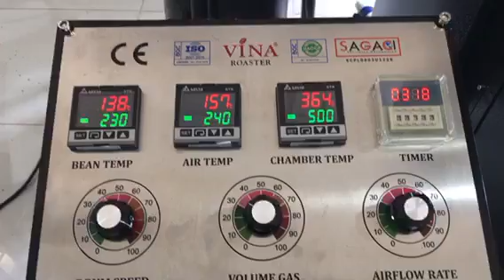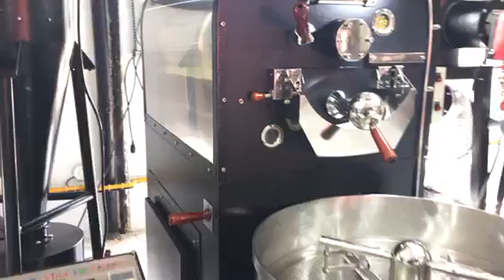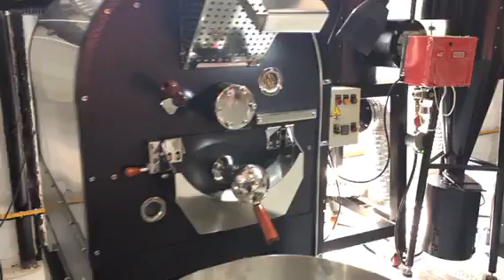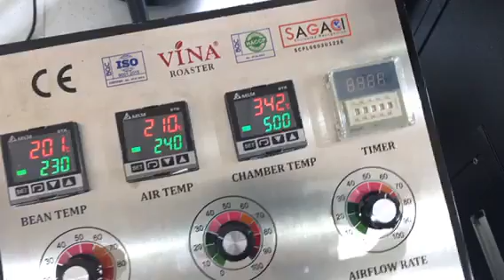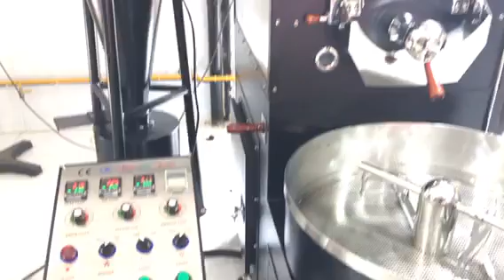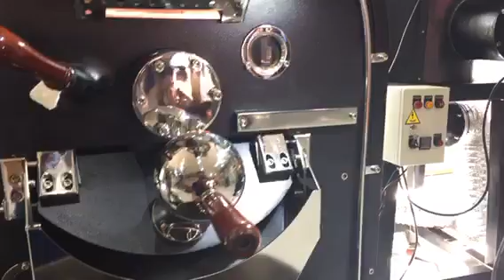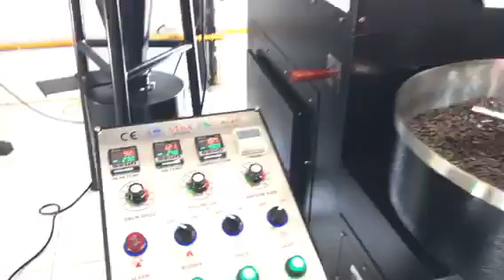Hướng dẫn kết nối Artisan vận hành máy rang cà phê Vina Roaster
Với công nghệ kỹ thuật máy móc ngày càng hiện đại  - Vina Roaster nhà sản xuất chế tạo máy rang cà phê hàng đầu tại Việt Nam - luôn cập nhật công nghệ tiên tiến nhất vào các sản phẩm máy rang cà phê.
Với việc tích hợp nhiều tính năng vào sản phẩm máy rang cà phê như:
 - Kết nối Artisan kiểm soát toàn bộ quá trình rang xay
 - Kết nối wifi với nhiều máy rang
 - Dòng máy rang tự động hoàn toàn cho việc rang xay cà phê
Vina Roaster luôn dẫn dầu xu hướng đem lại lợi ích tốt nhất cho khách hàng khi sở hữu máy rang cà phê.

Add: 15 Trần Hải Phụng, Phường Tân Tạo, Quận Bình Tân, Tp. HCM

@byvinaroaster